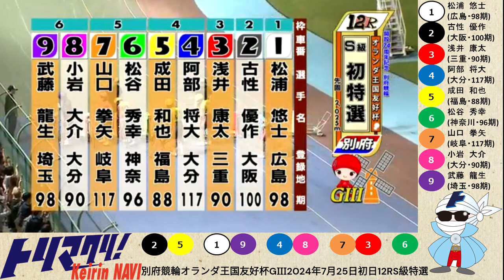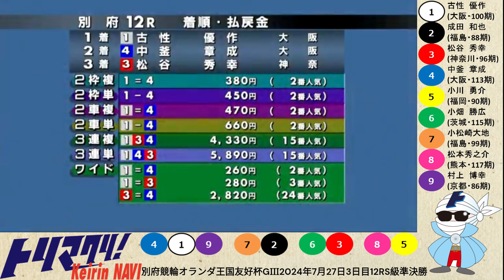グレードレースPLAYBACK【別府競輪 2024/7/25～28】特選・準決勝・決勝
00:00　オープニング+初日12RS級特選
01:15　3日目10RS級準決勝
02:21　3日目11RS級準決勝
03:27　3日目12RS級準決勝
04:35　最終日12RS級決勝+エンディング

トリマクリでは川崎競輪＆別府競輪ナイターのGⅢリレーのMINI SPECIALCONTENTSを開設中！